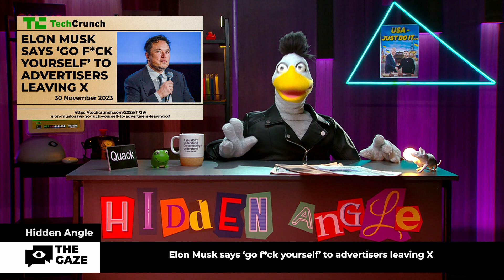Elon Musk, World`s Largest Iceberg and Rail Connection Blows Up! Hidden Angle: Ep. 14 (Part 1)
We`re Hidden Angle — the sickest news and it`s arguably the most unique, creative and probably the most provocative host... Mr Quack! The show you`ve never seen like it before and never will! Hidden Angle: Episode 14 (Part 1), Season 2. We`re going live!

In today`s episode we are going to discuss: Elon Musk says ‘go f*ck yourself’ to advertisers leaving X; France Says Germany, EU Must Invest Massively in AI or Trail US; Ukraine blows up 2 railway connections between Russia and Chinaand lot more! More sick news in our video.

00:00 - Intro
01:12 - Elon Musk says ‘go f*ck yourself’ to advertisers leaving X
01:51 - France Says Germany, EU Must Invest Massively in AI or Trail US
02:20 - Ukraine blows up 2 railway connections between Russia and China
02:40 - World's largest iceberg breaks free, heads toward Southern Ocean
05:38 - Outro